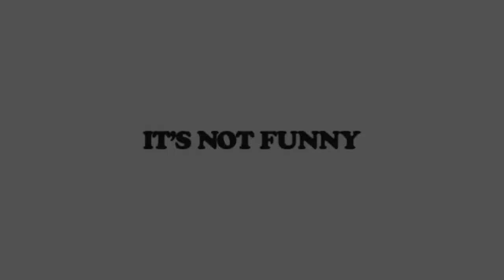VALE Robyn Shepherd | Hero of our UNSHAKEN campaign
We thought we might take a quick trip down memory lane with this tribute to the remarkable Robyn and her incredible husband Michael Shepherd.  Married at 22, Robyn lived with Parkinson's disease for 30+ years of their 45+ years together.

A gentle strength, resolute and resilient, Robyn gave renewed meaning to the word matriarch – loving wife, mother of six, grandmother, of nine, aunty, and hero of our UNSHAKEN campaign.